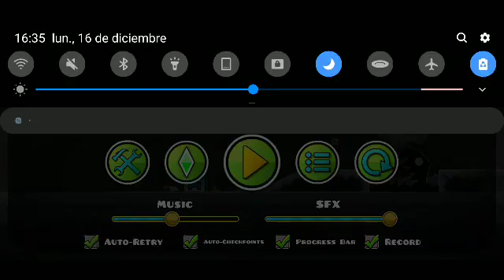Geometrical Dominator with Lag